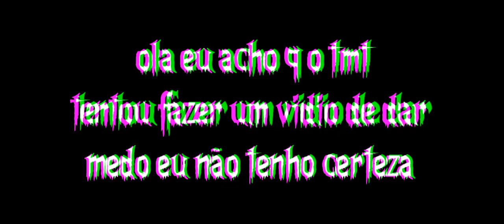quem ganhou？ de 0⧸10